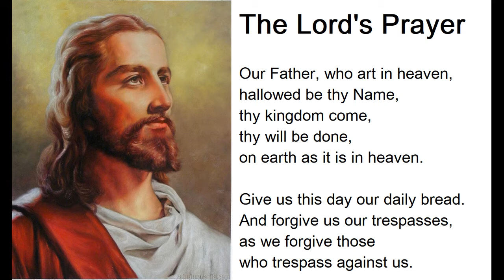The Lord's Prayer / Our Father Prayer / Jesus Christ - Traditional Version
for ever and ever. Amen.